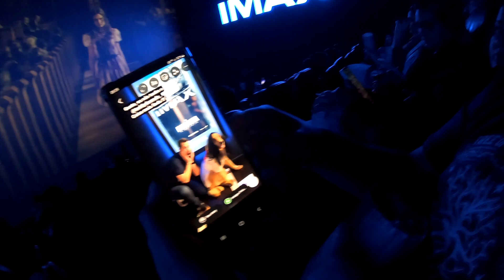Diario de 1 Gordo #515 Exorcista com Evaldo pelo Podi no Imax